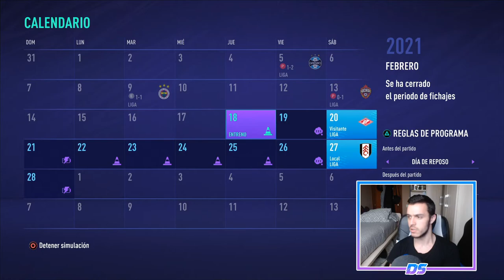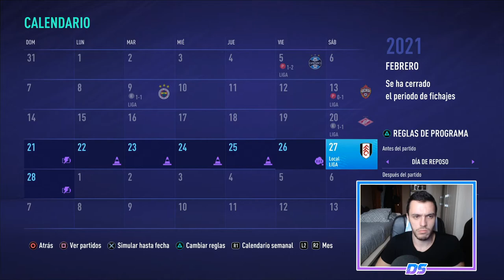FIFA 21 SUPERLIGA SPECTRAL | CORK CITY | LA TEORÍA DE LOS PORTEROS #19